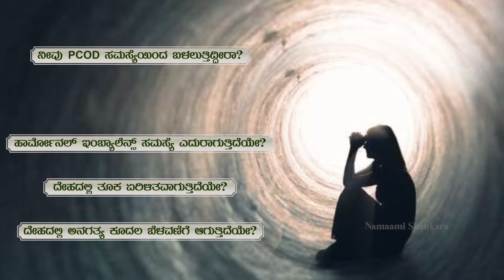Dina Bhavishya | 25th March Rashi Bhavishya | Bhavishya today | Ravi Shanker Guruji 25-03-2022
ರಾಶಿ ಭವಿಷ್ಯ 2022:

1) ಮೇಷ  2) ವೃಷಭ  3) ಮಿಥುನ 4) ಕರ್ಕಾಟಕ
5) ಸಿಂಹ 6) ಕನ್ಯಾ 7) ತುಲಾ  8) ವೃಶ್ಚಿಕ 9) ಧನುಸ್
10) ಮಕರ  11) ಕುಂಭ  12)ಮೀನ

Ask Guruji, 3 questions online! And get answers immediately for your concerns!

Dina Bhavishya | 24th March Dina Rashi | Rashi Astrology | Ravi Shanker Guruji 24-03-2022